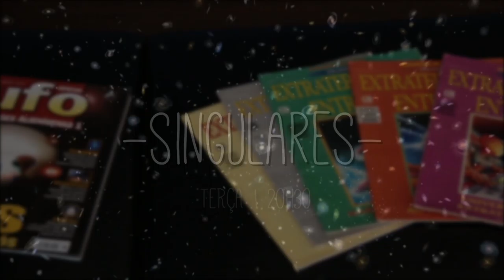Chamada Singulares | TVE - Carlos Odone - 28/6/16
O Singulares desta terça (28/6), às 20h30, conta a história de Carlos Odone. Engenheiro químico, ela acabou sendo fisgado pelo universo da ufologia e é membro fundador do Movimento Gaúcho de Ufologia (MGU).

Ele é mestre em Educação, em Ciências e Matemática, pela Pucrs, e professor aposentado de Química do Colégio Militar de Porto Alegre e do C.E. Júlio de Castilhos.

O programa também pode ser conferido via streaming e no domingo (3/6), às 15h.